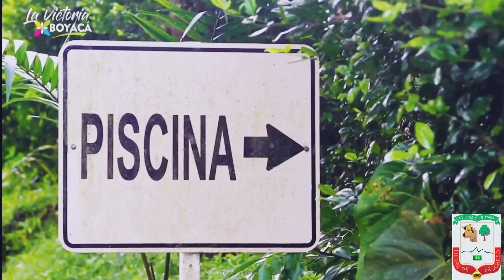La Victoria Boyacá - Rinconcito de paz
Somos un municipio ubicado en la Provincia de Occidente del departamento de Boyacá.